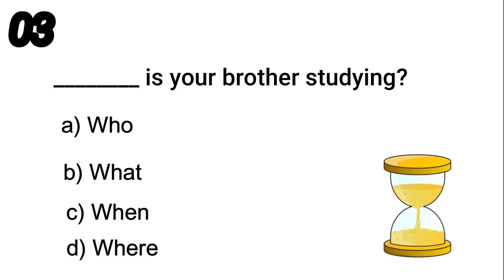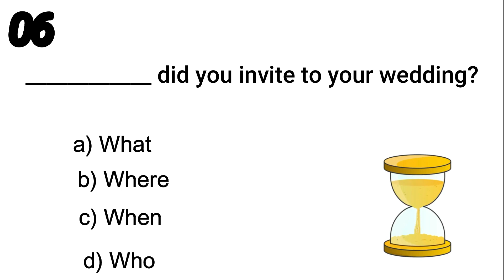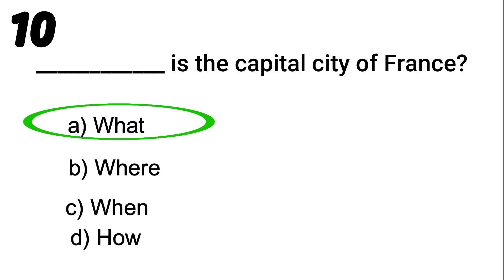Wh Questions Exercises Online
Wh Questions Exercises  |  Wh Questions in English

wh question and answer
wh question en ingles
wh question sentence
relative pronouns quiz
relative pronouns
relative pronoun
wh questions in english
wh words
wh family
wh question
wh studio agra
wh words in english
wh family words
wh family by spoken english guru
wh family by dear sir
wh questions in english grammar 10th class
wh words in english gramma
wh question words in english
wh question english grammar
wh question example
wh question শেখার সহজ উপায়
wh question english
wh question class 5
wh question kaise banaen